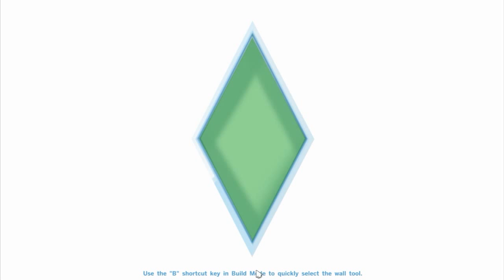Let's Play The Sims 4: Part 2 | Fiddle For Fun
What Happened In The Video: In this part we finally jump the gun and went for it to ask Cordell to move in with Aubrie. I believe it was the right decision.